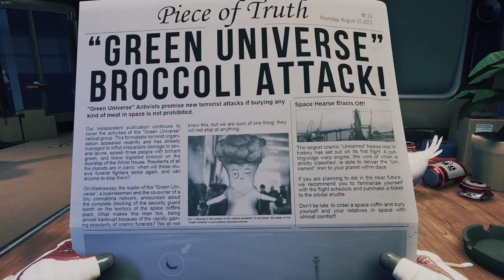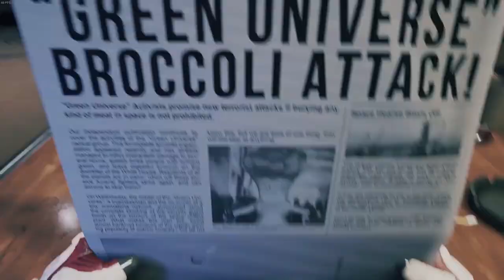Space, Evil Broccoli and an Immortal Chicken?! Breathedge Episode 1 | Z1 Gaming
Breathedge is an ironic outer space survival adventure game. Take on the role of a simple guy who just carried his grandpa's ashes to a galactic funeral and found himself in the middle of a universal conspiracy.

Lets Get Social ?!!